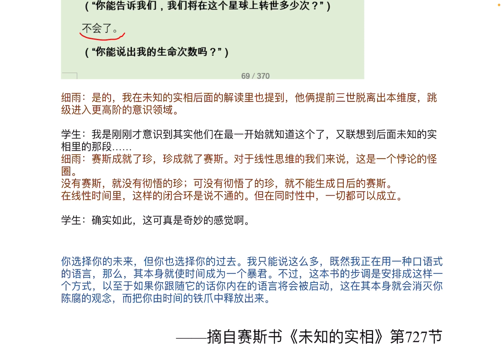珍罗的最后一次轮回 细雨对话 未知的实相 卷二 摘自721节 727节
只以你们的说法，你俩都……没有一个转世的未来。
你们已接受此生作为你们的断点。以其它的说法，你们还有三次未来的人生，但就现在而言你们更大的意向令你们从这个实相系统中断了，而你们两人都已旅行到另一个实相系统里：而我从那个实相系统里说话。以那种说法，我是你俩实相的一部分。用今天晚上给的其它资料的说法来想这个，你们可能会明白我的意思。
——赛斯书《未知的实相》第721节